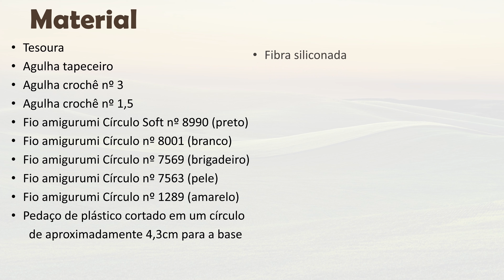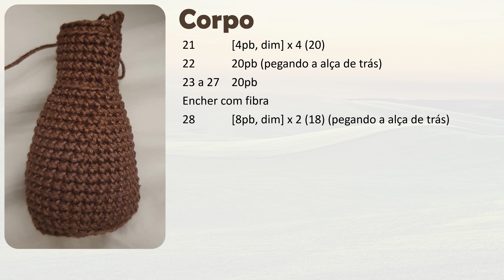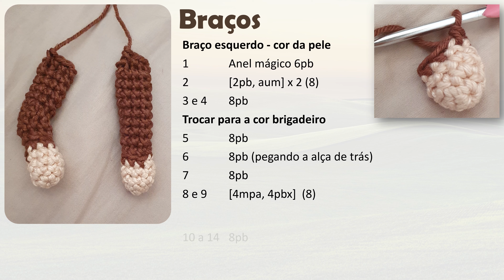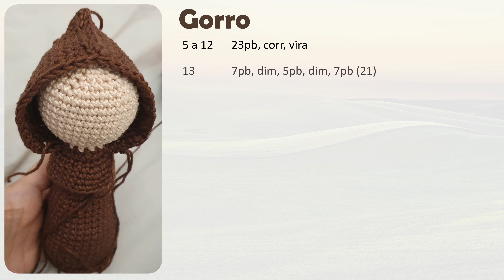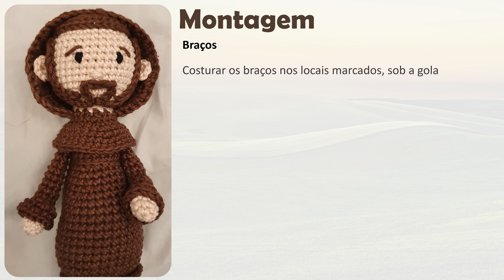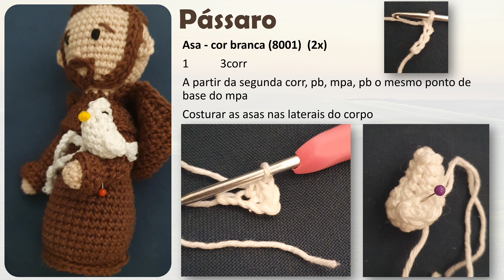São Francisco / Coleção Santos Católicos / Receita Amigurumi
Como fazer São Francisco de Assis em crochet
Receita Amigurumi passo a passo
Tamanho aproximado 17cm